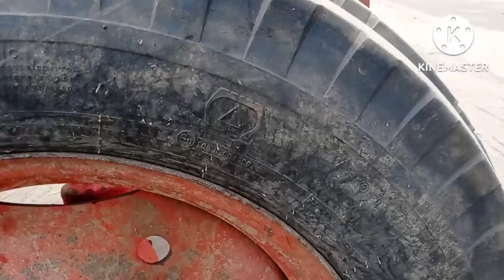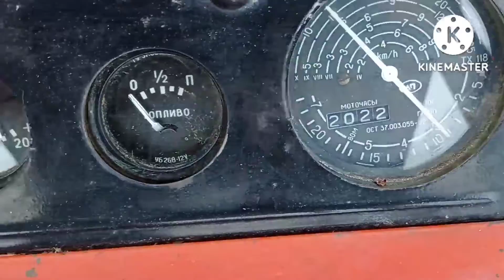JUMZ -65. Rendezett papirokkal /MTZ Agro Vlog./ 2022.